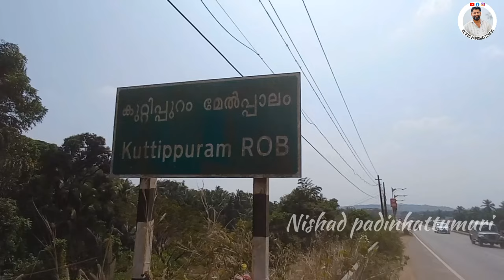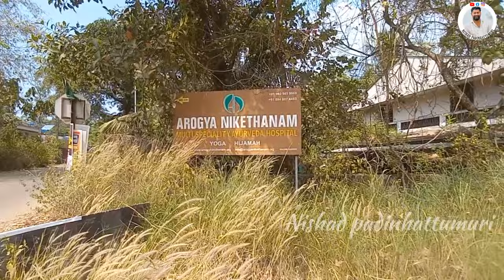nh66|kuttipuram|കുറ്റിപ്പുറം പഴയപാലം വിണ്ടും ഉപയോഗിക്കും|മിനിപമ്പ FLYOVER|വെള്ളാഞ്ചേരി റോഡിന് സമീപം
kuttipuram bridge
മിനി പമ്പ
ദേശീയപാത 66.കുറ്റിപ്പുറം പാലം. മിനി പമ്പയിൽ വന്ന മാറ്റങ്ങൾ.മിനി പമ്പ ജംഗ്ഷനിലെ വെള്ളാഞ്ചേരി റോഡിന് സമീപത്തുനിന്ന് ആരംഭിക്കുന്ന മേൽപ്പാലം ആറുവരിപ്പാതയ്ക്ക് മുകളിലൂടെ വളഞ്ഞ് വലതുഭാഗത്തുള്ള എടപ്പാൾ റോഡിലേക്കാണ് കടന്നുപോവുക.എടപ്പാൾ റോഡിലെ കെ ടി ഡി സി വളവിലാണ് എത്തിച്ചേരുക.കുറ്റിപ്പുറം ഭാഗത്തുനിന്ന് നിലവിലെ ഭാരതപ്പുഴ പാലം വഴി എത്തുന്ന വാഹനങ്ങൾക്ക് തൃശൂർ റോഡിലേക്ക് കയറാൻ തടസ്സമുണ്ടാകില്ല.